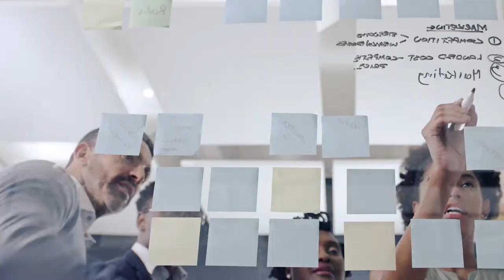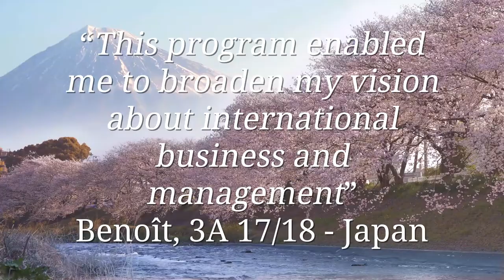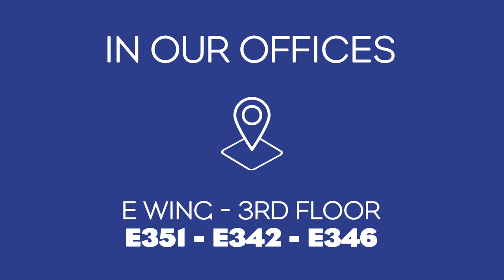5 Reasons Why You Should Study Abroad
Studying abroad is a great way to add value to your CV and boost your profile. It can also be a fulfilling and enriching personal experience; building up confidence, self-reliance, open-mindedness... By providing its students with a large choice of partner institutions they can apply to, GEM offers each of them the opportunity to learn and grow as individuals.
If you still need some convincing, here are 5 reasons why you should study abroad.